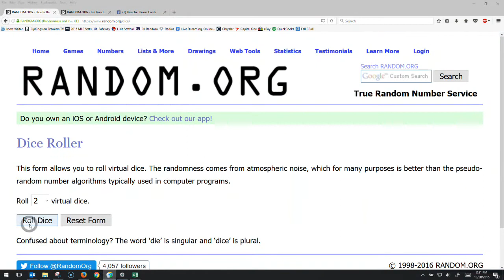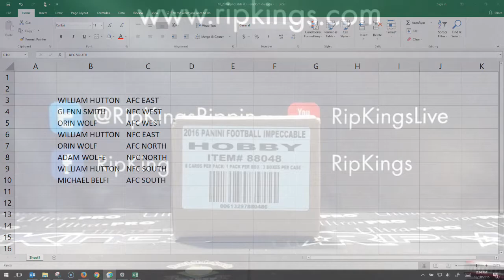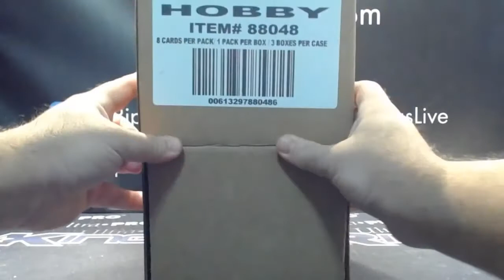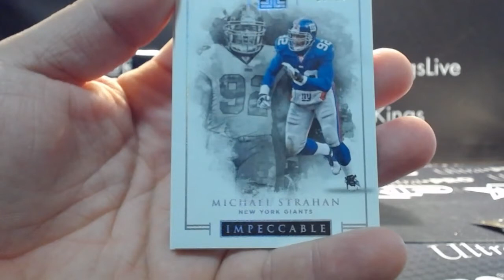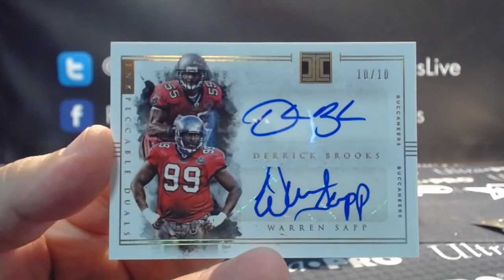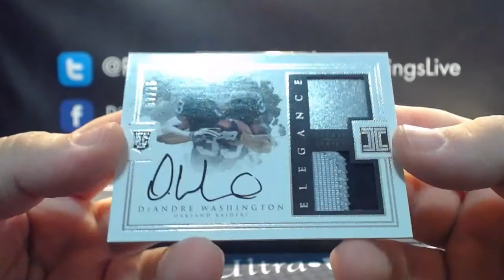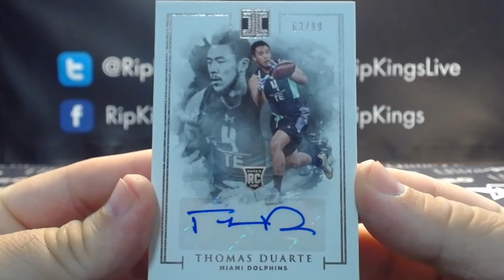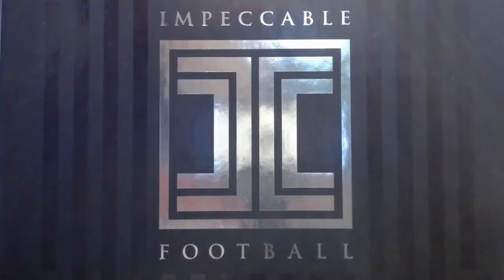2016 Panini Impeccable Football 3-Box Random Division Break #3 10/20/16